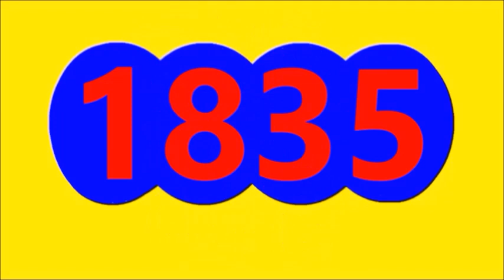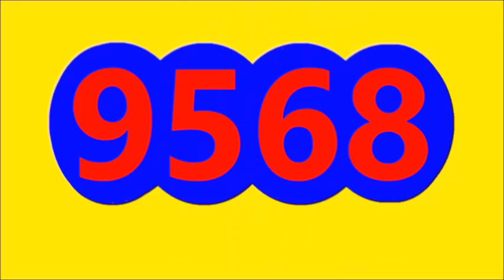Ultimos RESULTADOS SORTEOS DE LOTERIAS Y CHANCES DE HOY MIERCOLES 28 de Diciembre DEL 2022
ULTIMOS RESULTADOS DE LOS CHANCES Y LOTERIAS DEL DIA DE HOY MIERCOLES 28 Diciembre DEL 2022